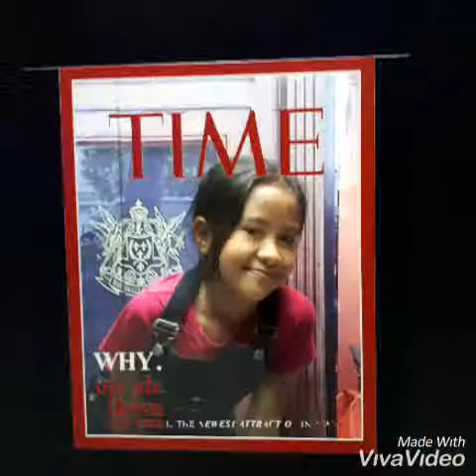Angel Vacay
Ocean Park, Upside down